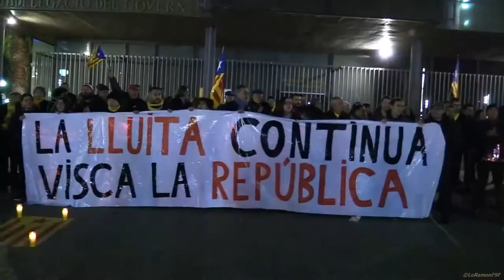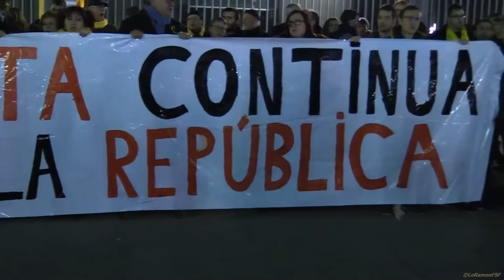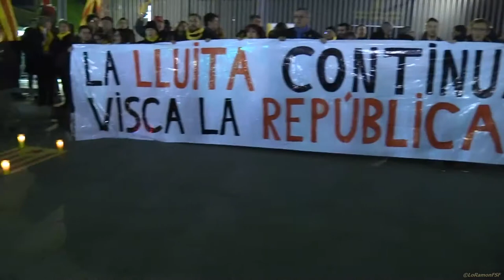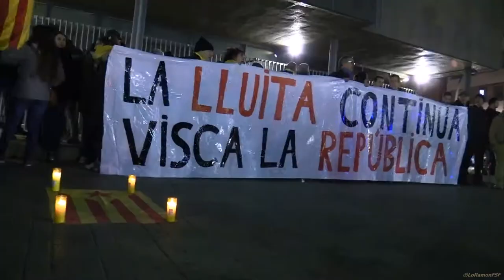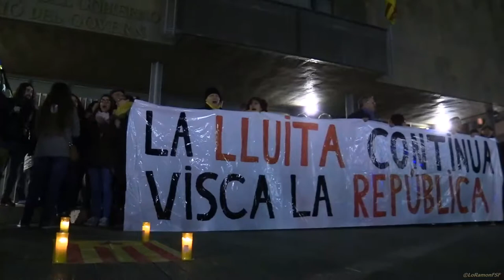CONCENTRACIÓ DAVANT SEU #155. CONSTRUÏM LA REPÚBLICA DE TOTES.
El poble en moviment surt al carrer per defensar i construir República.
No defallim, juntes ho podem tot.